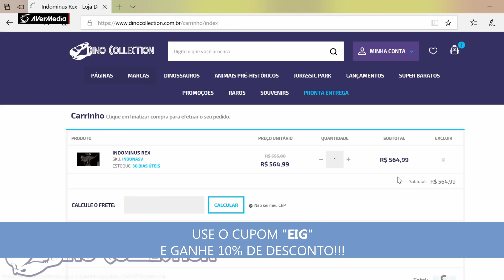NINHOS DE DINOSSAUROS! NOVO SISTEMA DE FOME! ARK SURVIVAL EVOLVED (MOD ARK TRANSCENDENCE)